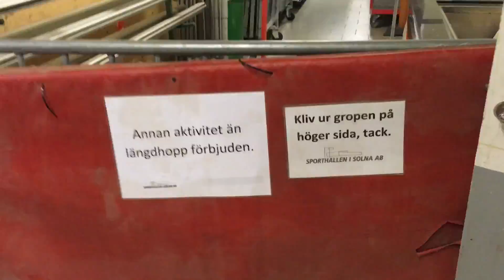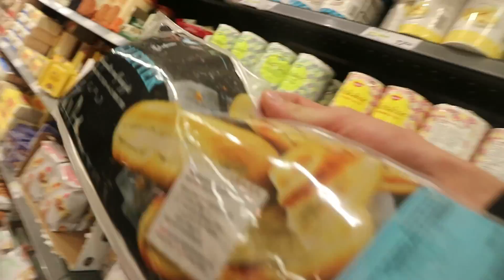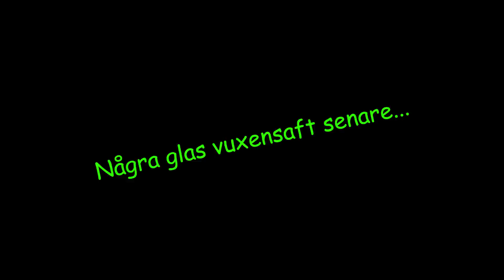Den sista Guldtuben-vloggen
Vi åker till Tubecon i Solna och till Guldtuben 2017 och vloggar som vanligt alltihop på vårt eget lilla sätt...

SKICKA BREV TILL OSS

United Screens
(Uddevallarobert)
Kammakargatan 23
111 60 Stockholm

VANLIGA FRÅGOR

”Varför heter ni Uddevallarobert?”
2009 när Linus startade kanalen spelade han in filmer med en karaktär vid namn ”Robert”. Linus kommer från staden Uddevalla och slog ihop namnen till ”Uddevallarobert”.

”Hur gamla är ni?”
Vi (Linus och Ludwig) är båda födda 1994.

”Vilken kamera filmar ni med?”
Canon 600D, Canon 550D, Canon M10, iPhone 6, iPhone 5S, Jobo.

”Vilket program redigerar ni med?”
Adobe Premier Pro CC. Till vissa effekter används After Effects CC och Photoshop CC.